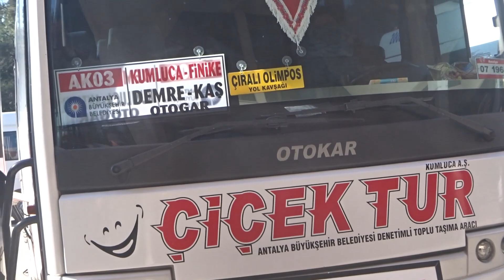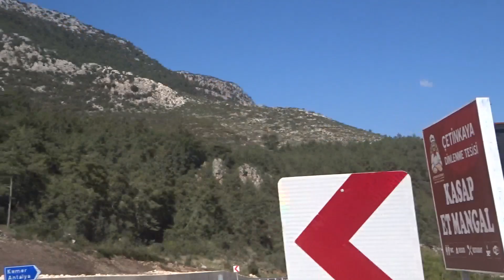Demre из Antalya своим ходом как добраться в Демре автобусом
Видео от 25 февраля 2020. Продолжаем наши путешествия по Анталье.  Первая часть поездки моей очередной в Демре. На этот раз впервые еду не экскурсионным туром, а самостоятельно из Антальи. Напоминаю что в Анталье я снял отель на 3 ночи, это тоже впервые. До этого в 8 вечера автобусом я всегда возвращался в Аланию назад домой, когда приезжал погулять в Анталью. Итак, как доехать в Демре самостоятельно рейсовым автобусом из Антальи. Вы увидите потрясающей красоты места по пути, особенно мне нравится маршрут от города Финике, самые живописные места. Из Демре будет еще одна часть. Также на канале вы можете найти и посмотреть все мои поездки в Демре с 2014 года.
Понравились мои видео? Получили полезную и важную информацию? Вы можете сказать спасибо и поддержать меня, в том числе и внести свой вклад в путешествия по Турции и не только